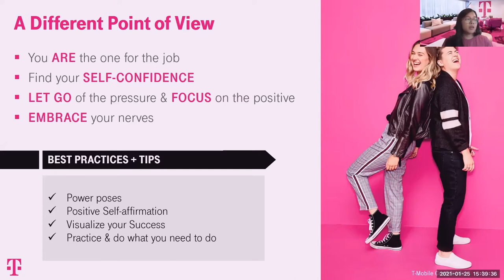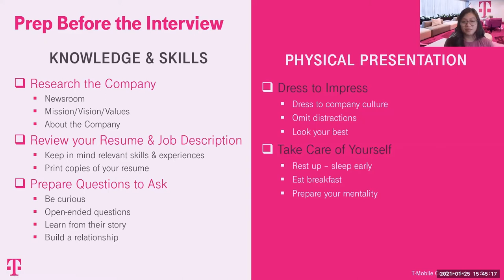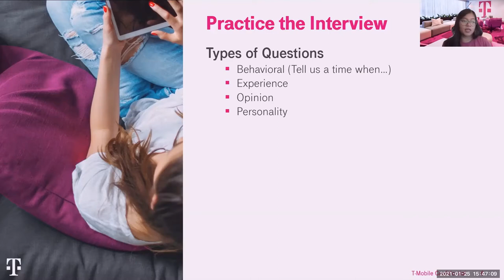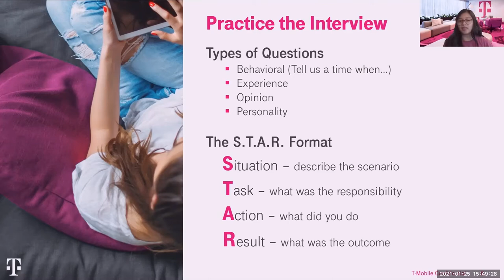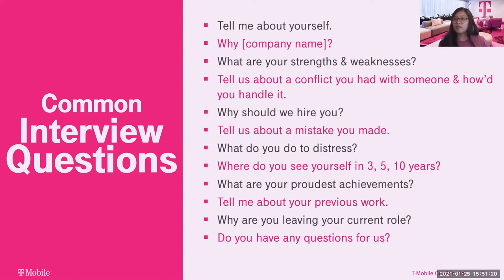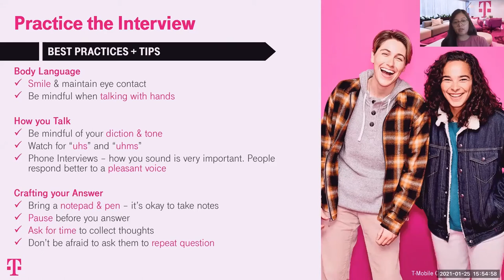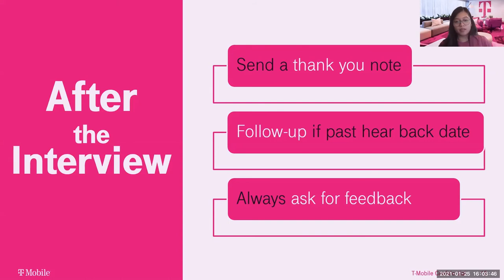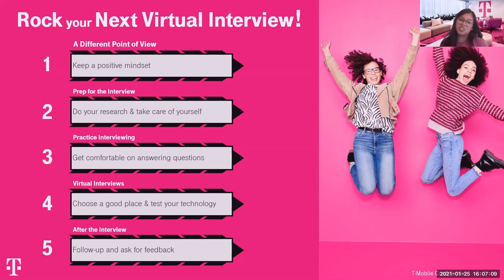T-Mobile presents: How to Rock Your Next Virtual Interview (Winter 2021)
Join Husky alum Charlyn Garcia to learn how to get the most out of virtual interviews. Charlyn currently works as a Program Manager with the Military & Diversity Recruiting Programs team at T-Mobile. Managing national partnerships to build diverse talent communities, Charlyn works alongside many recruiters and hiring managers by connecting them with diverse talent. She is excited to share her best tips and practices to help fellow Huskies rock their next virtual interview.